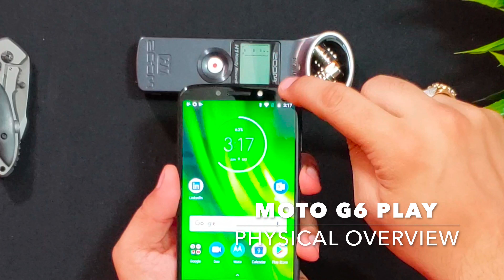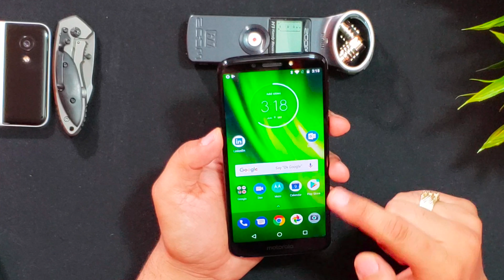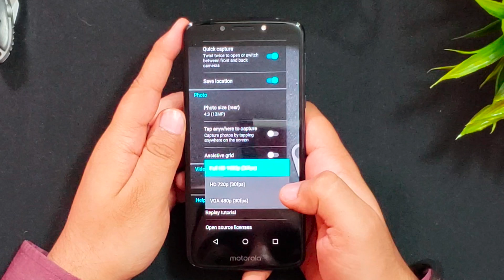Moto G6 Play Unboxing & Overview Ft. Moto G5S Plus In Hindi (2018)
Moto G6 Play Unboxing & Overview Ft. Moto G5S Plus In Hindi

Dekhiye iss video mai moto g6 kee india retail unit ke unboxing and janiye complete overview aur mere 1st impressions iss device kay barey mai.

Moto G6 Play (Indigo Black) 4GB+64GB=
Moto G6 Play (Indigo Black) 3GB+32GB=